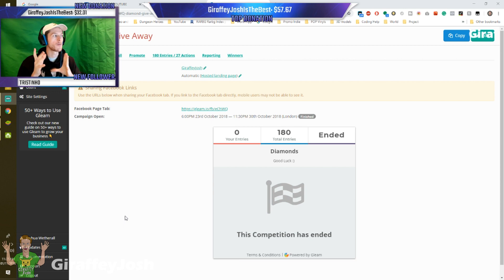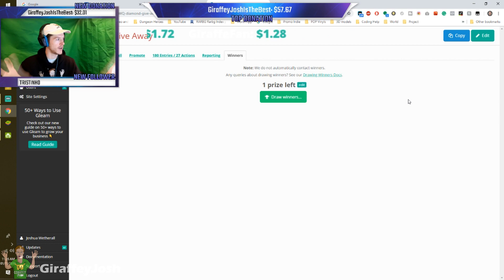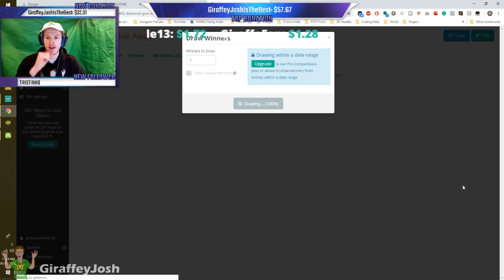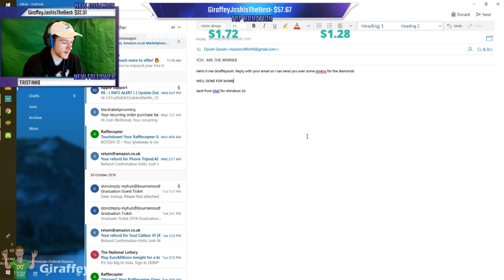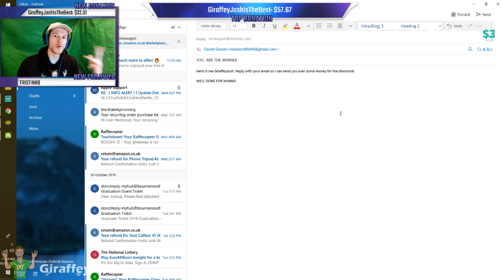Disney Heroes Battle Mode: Competition Winner